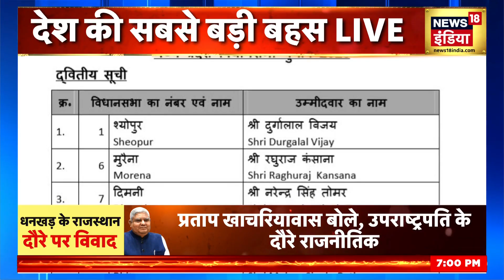Aar Paar: राजस्थान में भी छिड़ गया 'संग्राम' | Punjab News | Rajasthan News | Election 2022 | News18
Aar Paar: Today is a day of tremendous political action from Delhi to Punjab and Rajasthan.. because the government there has raised questions on the visit of the Vice President in Rajasthan.. it even said that in 13 months the Vice President will Coming to Rajasthan 17 times proves that.. these visits are political.. On the other hand, BJP has called it a foolish comment of Congress.. On the other hand, Congress is also raising questions on making Ramesh Bidhuri in-charge of Tonk.. and asking. Wondering what kind of reward has been given...Meanwhile, a fierce political war has broken out in Punjab..
Aar Paar: आज दिल्ली से लेकर पंजाब और राजस्थान तक.. ज़बरदस्त सियासी ऐक्शन वाला दिन है.. क्योंकि राजस्थान में उपराष्ट्रपति के दौरे पर..वहां की सरकार ने सवाल उठा दिया है.. यहां तक कह दिया कि 13 महीने में उपराष्ट्रपति का 17 बार राजस्थान आना साबित करता है कि..  ये दौरे Political हैं..  तो दूसरी तरफ BJP ने इसे कांग्रेस की मूर्खतापूर्ण टिप्पणी बता दिया है.. वहीं रमेश बिधूड़ी को टोंक का इंचार्ज बनाने पर भी कांग्रेस सवाल उठा रही है.. और पूछ रही है कि ये किस बात का इनाम दिया गया है...इस बीच पंजाब में एक ज़ोरदार सियासी जंग छिड़ गई है.. जहां 8 साल पुराने  केस में.. पंजाब पुलिस ने.. कांग्रेस के बड़े नेता और विधायक सुखपाल खैरा को अरेस्ट कर लिया है..